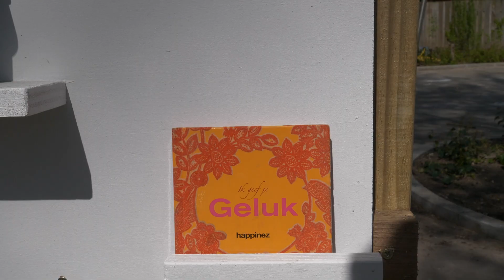Buurtbord Tielekeshoeven Rosmalen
Initiatief van enkele bewoners Tielekeshoeven in de wijk Sparrenburg, Rosmalen.
Deze bewoners vormen samen een kerngroep die straatactiviteiten stimuleren: elkaar helpen, voor elkaar koken en nog meer